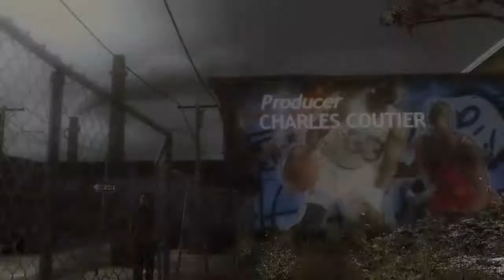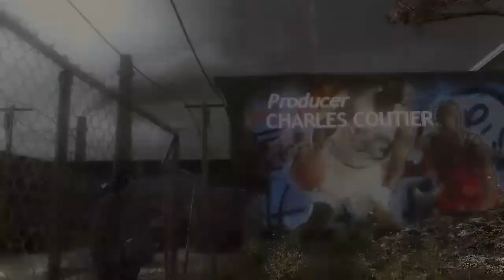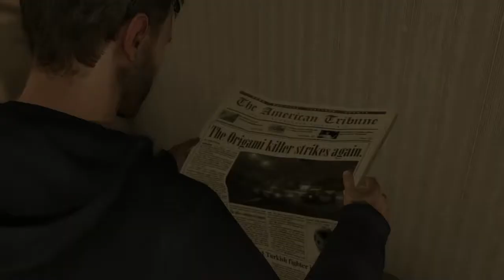Heavy Rain 1